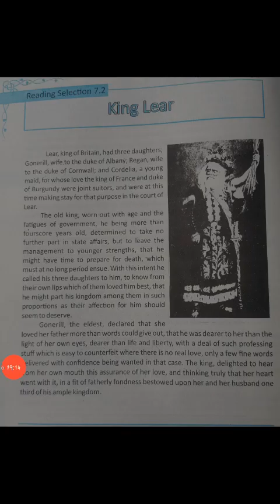December 4, 2020